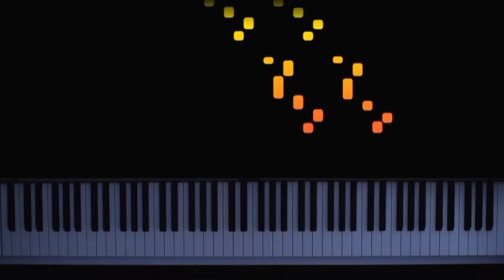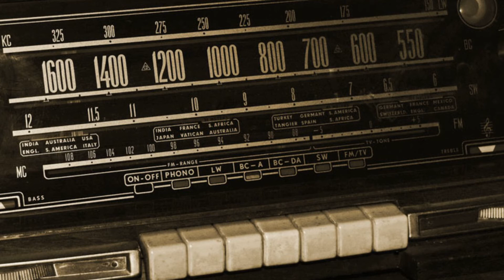"Duga Duga-1" surnommé "pic-vert russe" ou "moulinette à caviar" ou "mitraillette à caviar"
Montage / Vidéo : Entre réalité radioélectrique et science-fiction : Musique mire-stro (musique maestro) !

« Duga », « Duga-1», « Le pic-vert russe », surnommé aussi « moulinette à caviar » ou « mitraillette à caviar », est un signal radioélectrique célèbre de l'Union soviétique ; il était reçu sur les ondes courtes dans le monde entier de juillet 1976 à décembre 1989. Les sauts de fréquence aléatoires perturbaient gravement la réception des stations de radiodiffusion, le service radioamateur et les liaisons radio de service, si bien qu'il a généré des milliers de plaintes émanant du monde entier. L'OTAN avait été au courant très tôt de ce système, l'avait photographié, et lui avait donné le nom de Steel Yard (Jardin d'acier)...